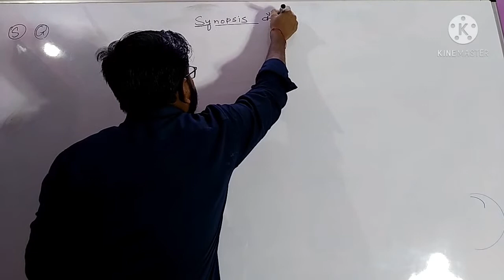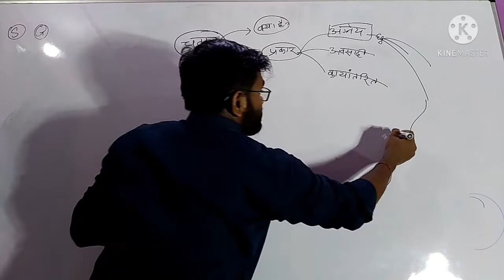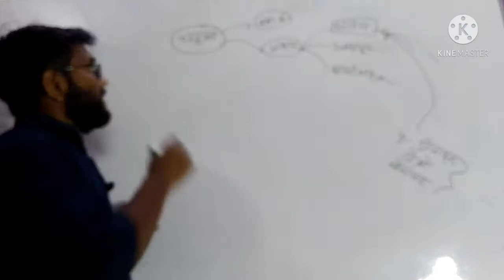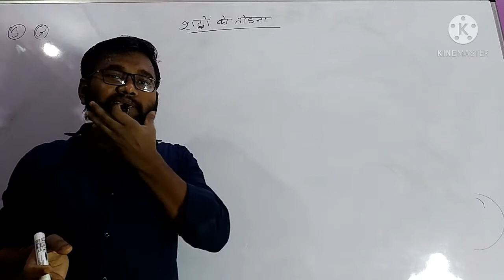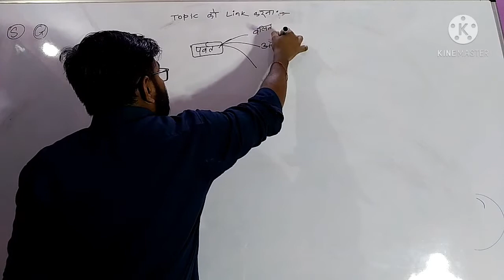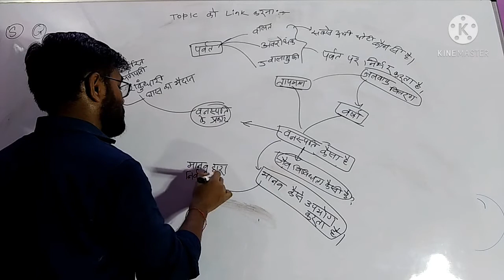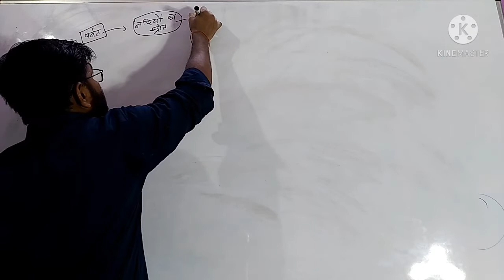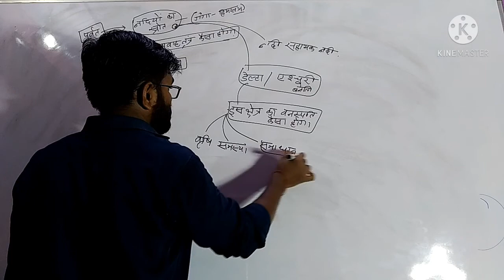Physicalgeographypart_03 Strategy for reading geography and Note making process हिंदी में...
Is Physical geography ki series me ap ko bataya hai ki geography ka notebook kaise padhe or uske notes kaise banaye taki Exam time revision me easy ho ske
भौतिक भूगोल पढ़ने की करीका बताया गया है और उसकी नोट्स कैैसे बनाए ।
Diagram ke द्वारा कैसे drawरॉ करें।